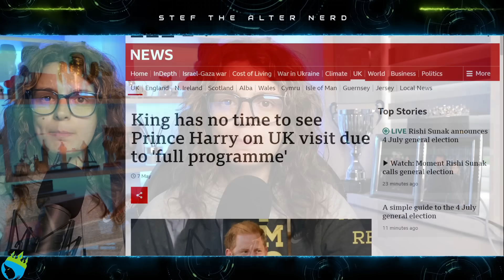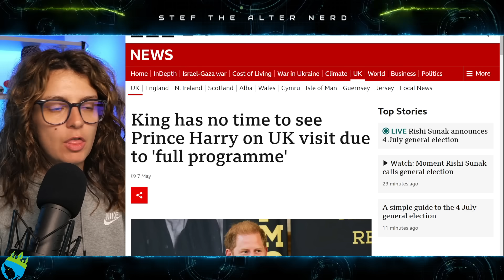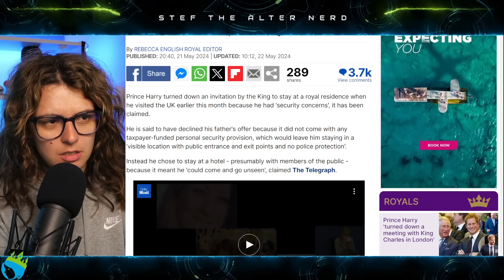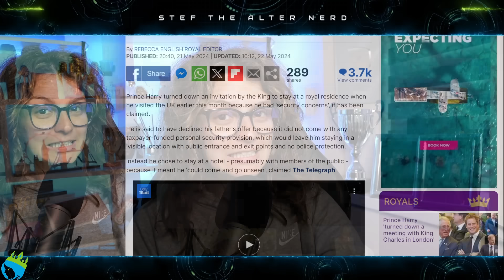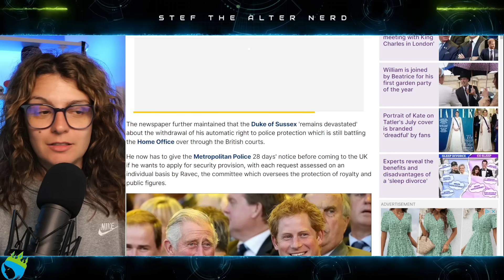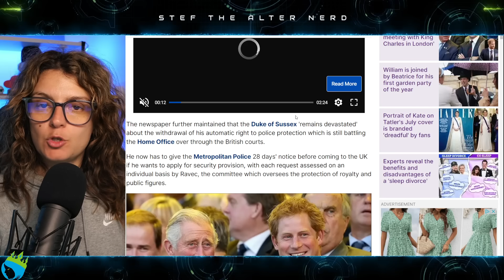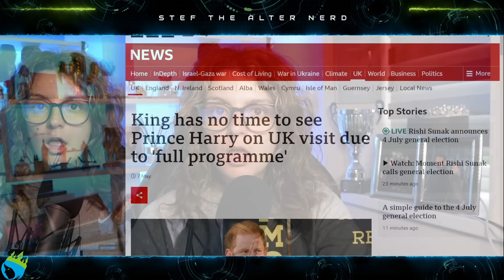Prince Harry LIED About King Charles SNUB to PLAY THE VICTIM!?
Prince Harry 'turned down a meeting with King Charles in London because it did not come with security provision' despite having an offer to stay at a royal residence - as the row over 'who was avoiding meeting whom' deepens
The Duke of Sussex chose to stay at a hotel during his recent visit to the UK
Prince Harry turned down an invitation by the King to stay at a royal residence when he visited the UK earlier this month because he had 'security concerns', it has been claimed.
He is said to have declined his father's offer because it did not come with any taxpayer-funded personal security provision, which would leave him staying in a 'visible location with public entrance and exit points and no police protection'.
Instead he chose to stay at a hotel - presumably with members of the public - because it meant he 'could come and go unseen', claimed The Telegraph.

Laters!